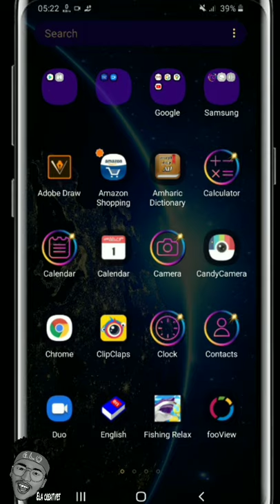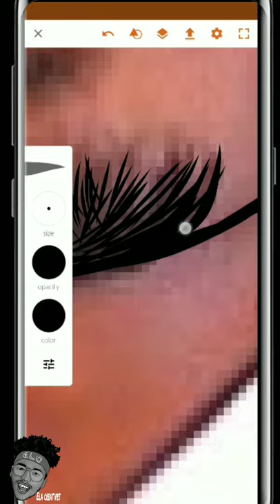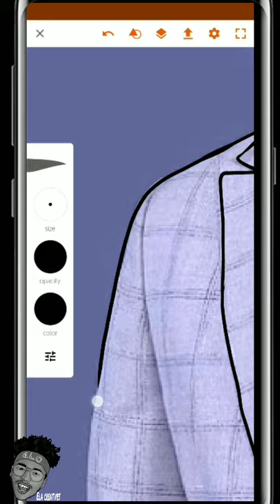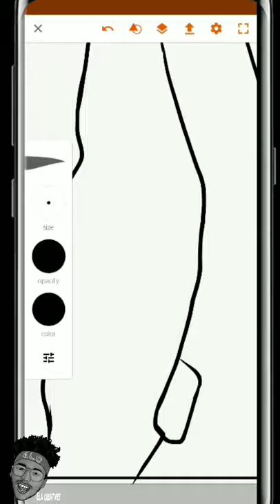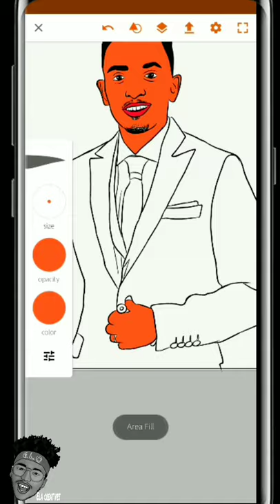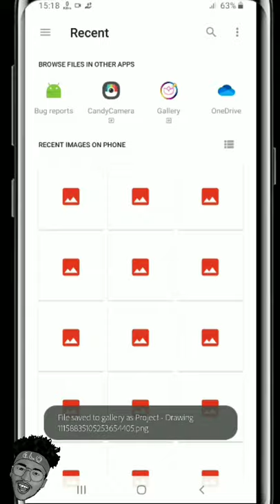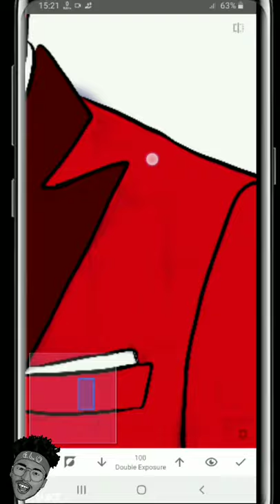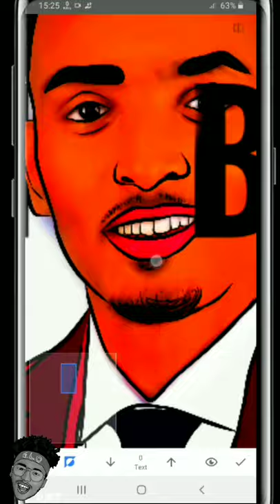Brex Habeshawi illustration drawing (cartoon illustration)አሰራር መማር ለምትፈልጉ! illustration degree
Brex Habeshawi illustration editing(cartoon illustration)cartoon አሰራር መማር ለምትፈልጉ

I hope you like and enjoy this video. Thank you 'if you like. giving the button I like!.